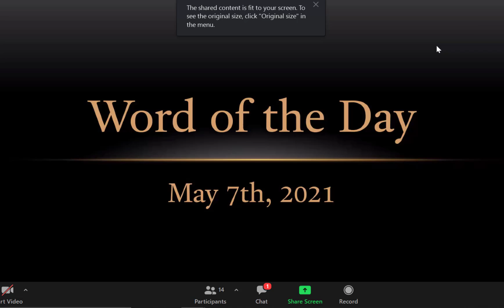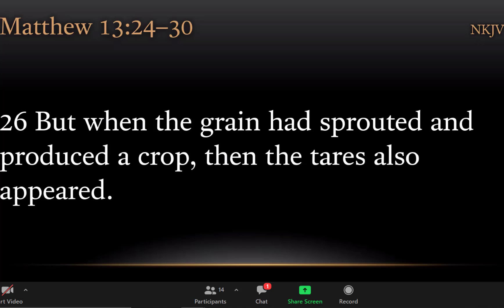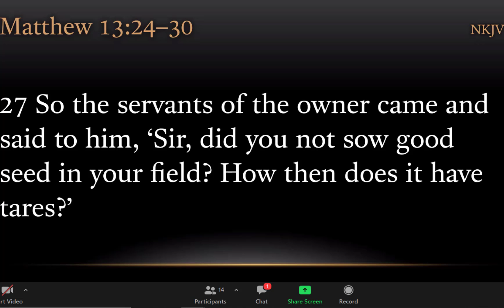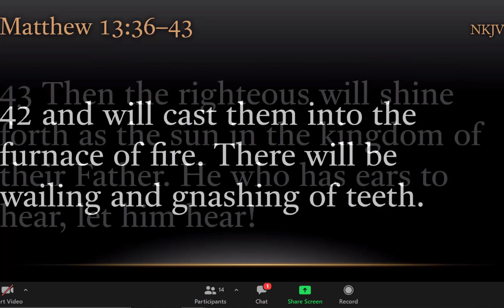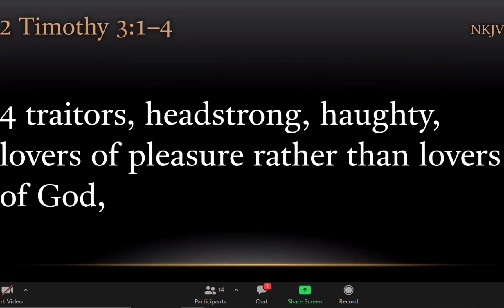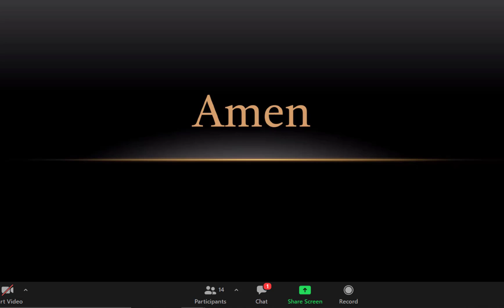TURFJC Word of the Day for May 7th, 2021: Daniel 12:10